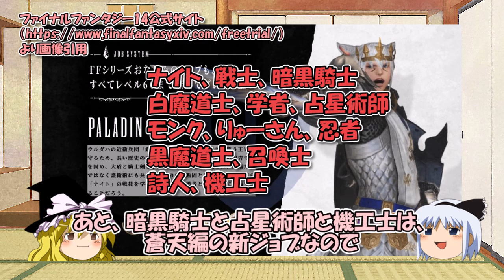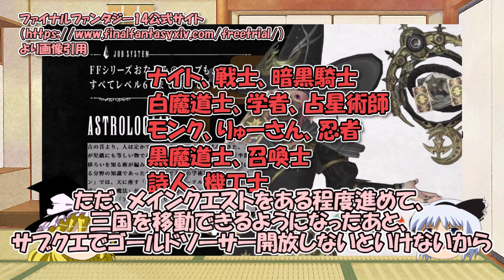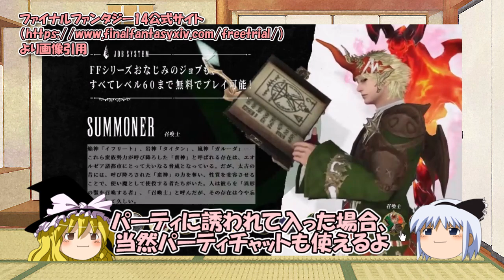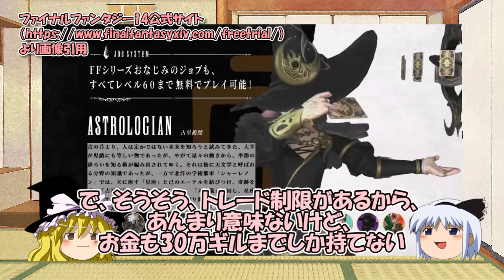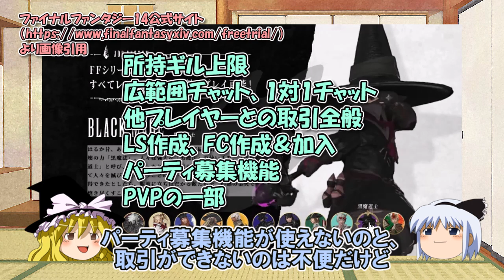FF14フリートライアル（無料お試し）どこまでできる？期間やレベル、パーティ募集、制限事項は？【ゆっくりゲーム実況】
ファイナルファンタジーXIV（SQUARE ENIX）より画像引用